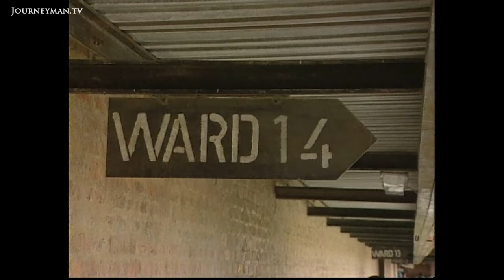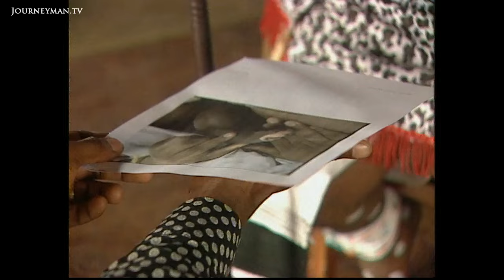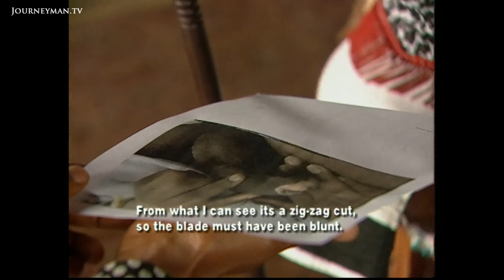The Traditional Practice Of Circumcision In The Xhosa Community (2000)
To Become A Man (2000): The time-honoured ritual of male circumcision for Xhosa boys is in crisis in the Eastern Cape after a series of devastating mishaps.

At a wild initiation ceremony the Ingcibi, a traditional surgeon, explains the Xhosa way of circumcision. "You slice with the sharp tip of the spear." This particular surgeon is well respected, but there are others who are not so skilled. Their boys end up in the local hospital. In one clinic, 36 boys recuperate from serious circumcision injuries. One is critically ill from his wounds. It is not uncommon here for boys to lose their whole penis. Recently one young initiate who suffered such a fate committed suicide. Such tragedies have inspired a push for reform. The Health Department is campaigning for specialist training schools and for new surgical equipment. Yet resistance to change is acute. There is no community respect for families who seek doctors to circumcise their boys with anaesthetic. "He's not a man. You just tell him you've never been to the bush and endured the pain. A real man can take the pain."